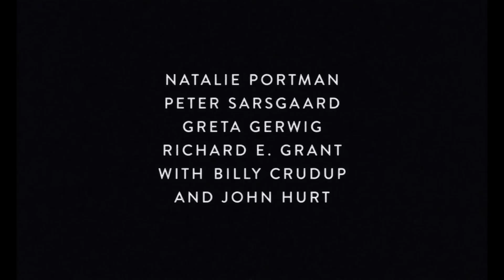'Jackie' Trailer 2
Starring:  Natalie Portman, Peter Sarsgaard, Greta Gerwig

The film examines the days leading up to the assassination of John F. Kennedy and the aftermath from the point-of-view of Jackie Kennedy.